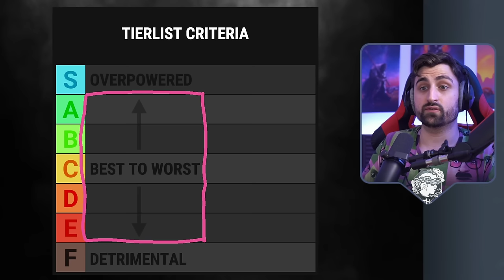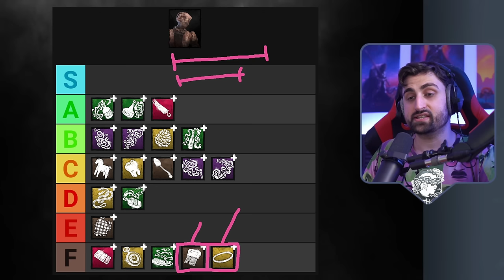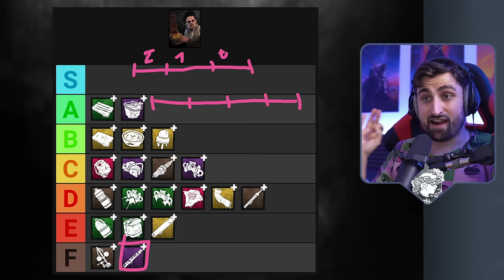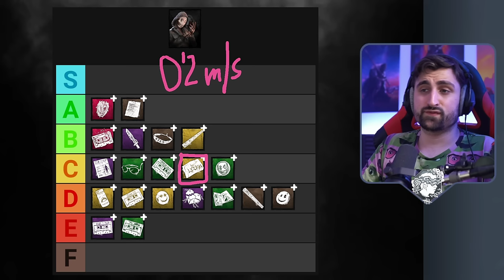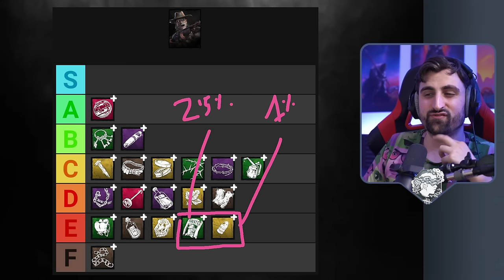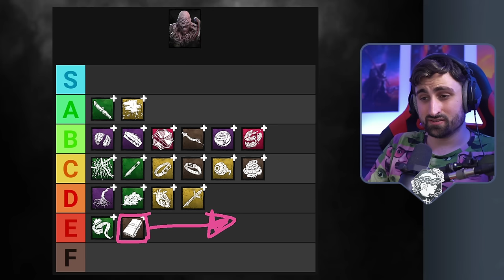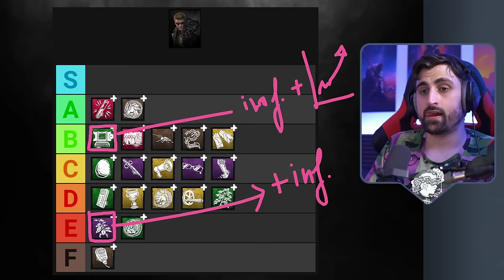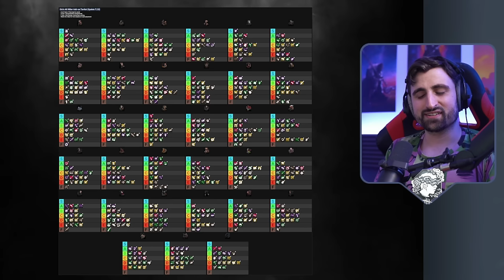All 660 Killer Add-ons Ranked & Explained | Dead by Daylight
This video ranks & explains all 660 Killer add-ons to help you understand which ones will fit your playstyle and which ones are not worth bringing.

0:00:00 Intro & Criteria
0:01:21 Trapper
0:25:54 Wraith
0:44:13 Hillbilly
1:02:13 Nurse
1:20:49 Shape
1:37:04 Hag
1:51:37 Doctor
2:07:59 Huntress
2:23:32 Cannibal
2:41:28 Nightmare
3:01:06 Pig
3:22:03 Clown
3:38:32 Spirit
3:53:00 Legion
4:12:28 Plague
4:29:11 Ghost Face
4:46:49 Demogorgon
4:58:48 Oni
5:14:06 Deathslinger
5:25:41 Executioner
5:36:15 Blight
5:51:56 Twins
6:04:24 Trickster
6:23:24 Nemesis
6:43:36 Cenobite
7:02:58 Artist
7:23:31 Onryo
7:40:13 Dredge
7:58:15 Mastermind
8:18:18 Knight
8:36:48 Skull Merchant
8:52:16 Singularity
9:12:04 Xenomorph

Huge thanks to KumoKairo for coding an app that allowed me to sort all of the add-ons quickly and every player who reached out and helped with their knowledge to make this video as comprehensive as possible.